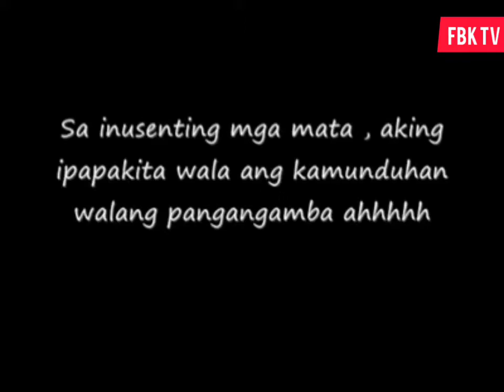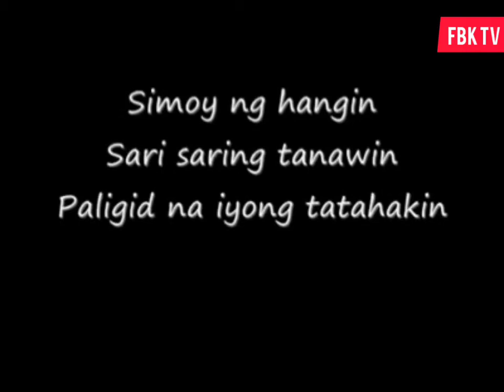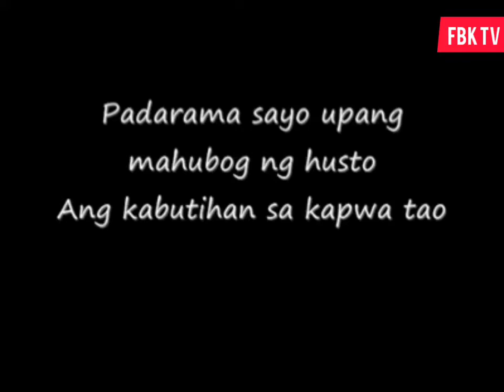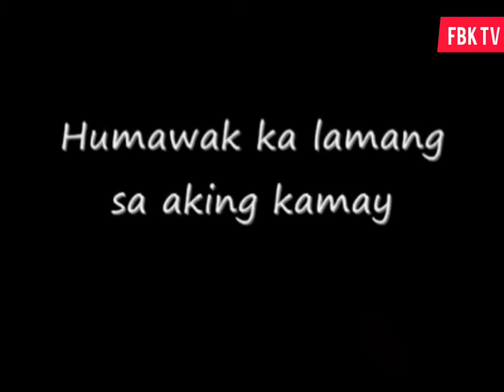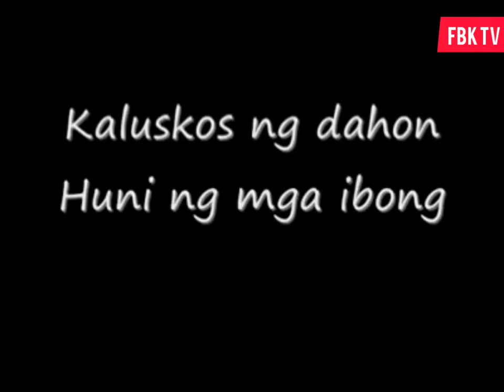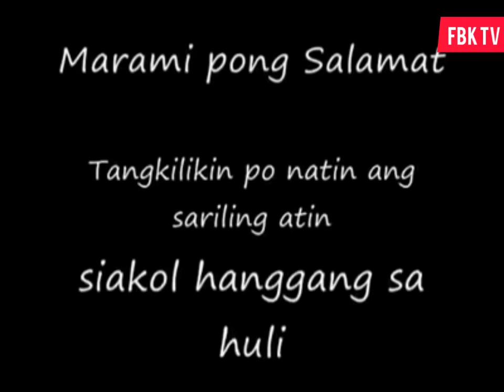GABAY BY: SIAKOL- MGA BATANG 90'S